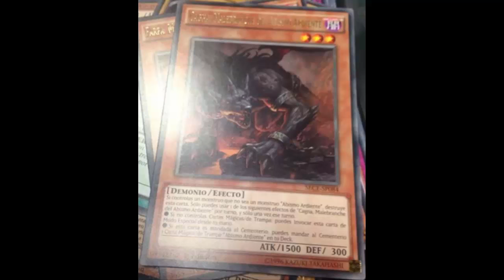Cagna, Malebranche of the Burning Abyss: Alright you done Konami?; Is BA Tier 0 yet?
Dark / Level 3 / Fiend / Effect / 1500 ATK 300 DEF

If you control a monster that is not a "Burning Abyss" monster, destroy this card. You can only use 1 of the following effects of "Cagna, Malebranche of the Burning Abyss" per turn, and only once that turn.
● If you control no Spell/Trap Cards: You can Special Summon this card from your hand.
● If this card is sent to the Graveyard: You can send 1 "Burning Abyss" Spell/Trap Card from your Deck to the Graveyard.